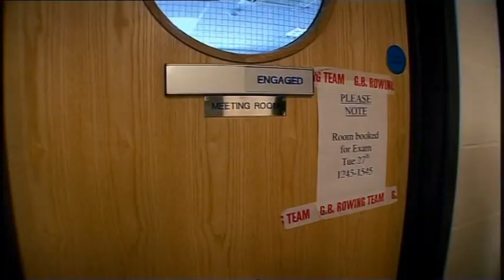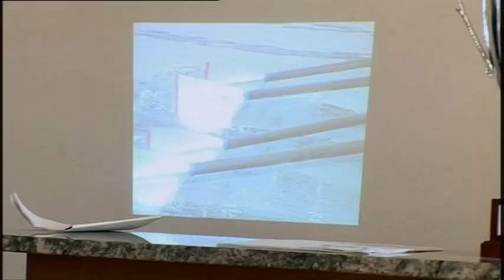Olympic Dreams 2008 - Womens rowers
Elise Laverick, Annie Vernon etc.